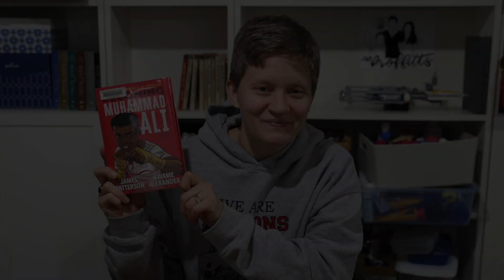Book Talk: Becoming Muhammad Ali by James Patterson and Kwame Alexander